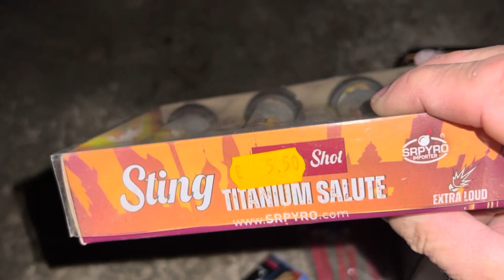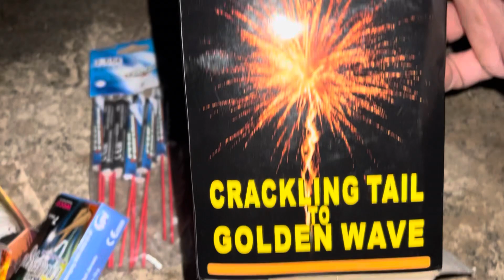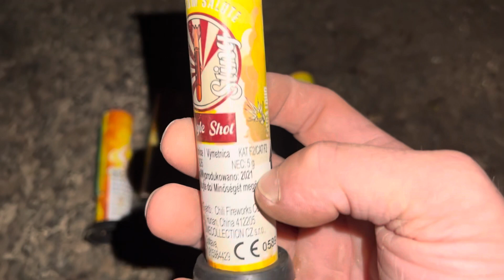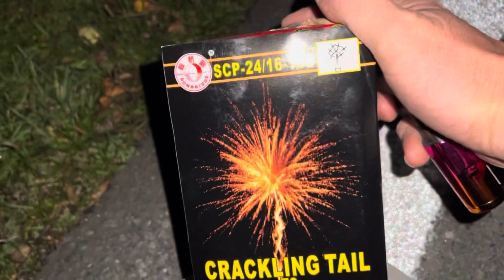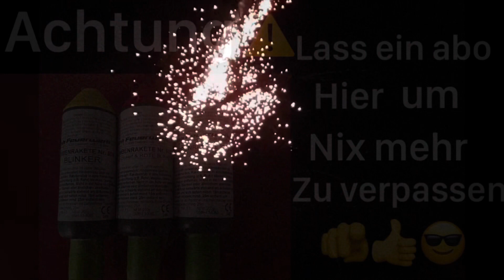Silvester Vorfreude bonbridge cake und Single shots zünden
Bock auf Silvester